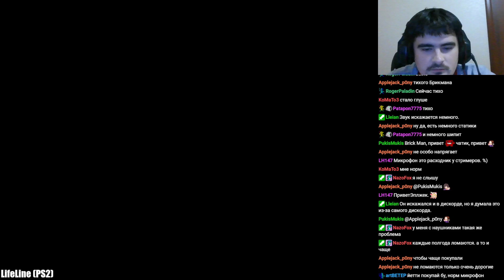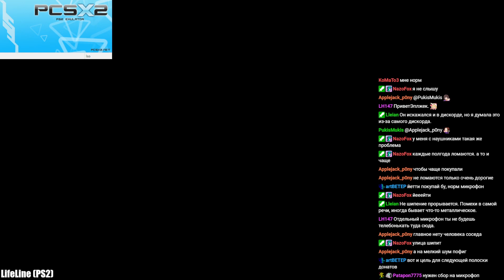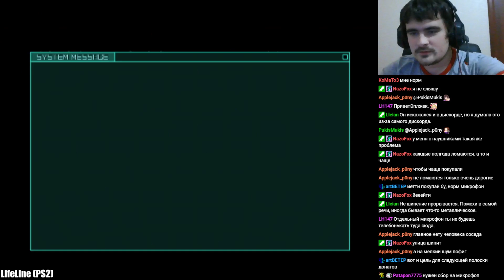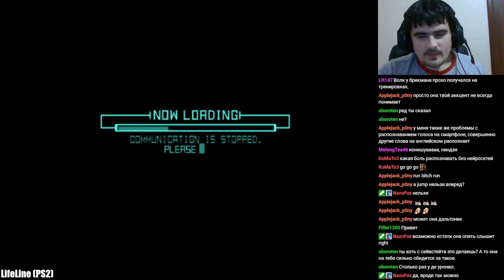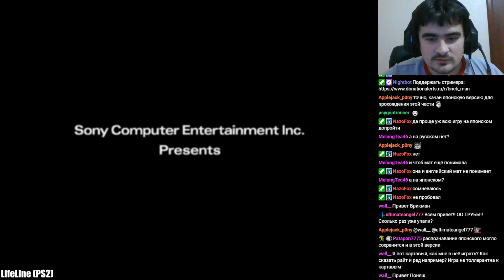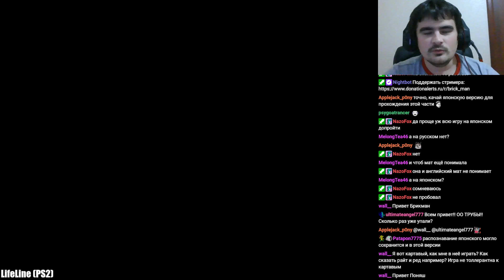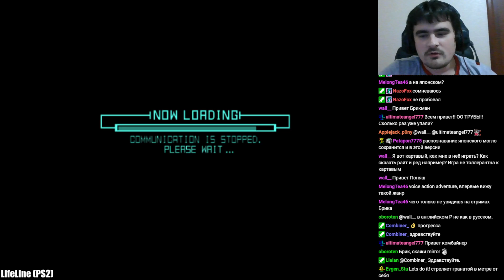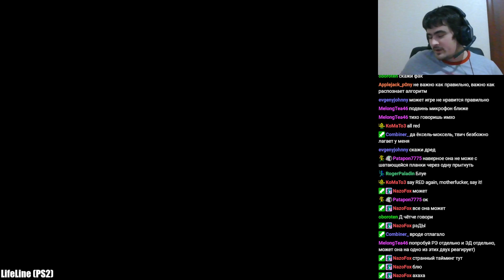1001 Реквест [3x019]: LifeLine (PS2), ч.4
Рио, хит фейсом об тейбл